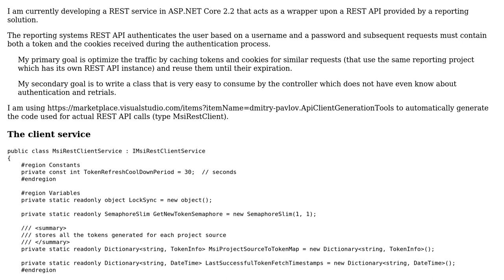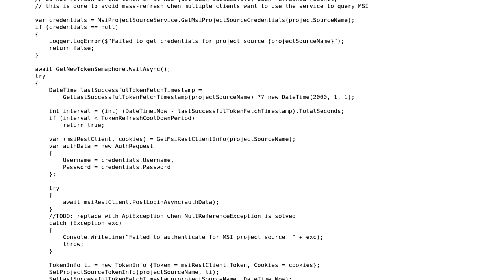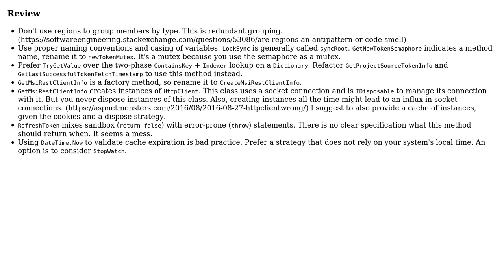Optimizing calls for reauthentication by caching tokens and cookies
With thanks & praise to God, and with thanks to the many people who have made this project possible! You are responsible for your own actions.